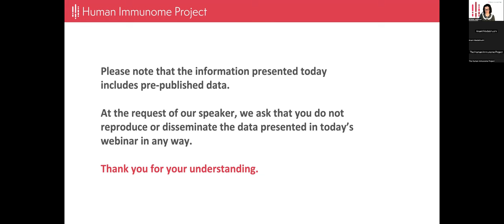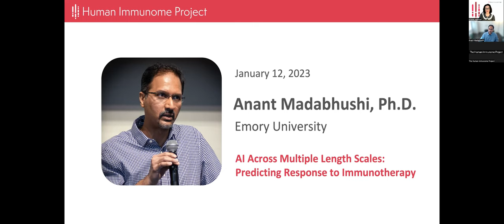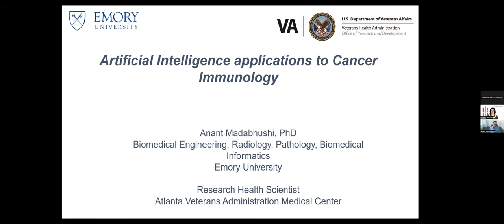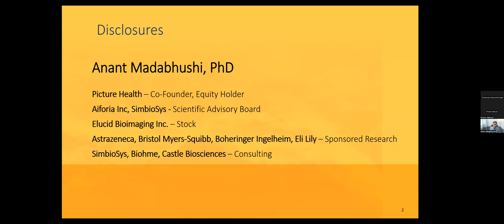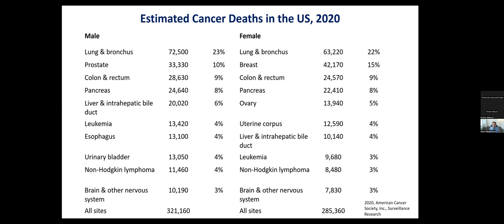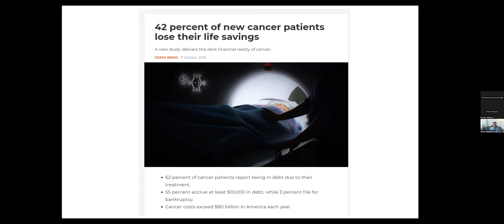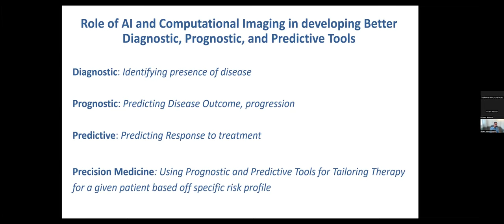Dr. Anant Madabhushi: Using AI to Predict Response to Immunotherapy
Anant Madabhushi, Ph.D. is a global leader in developing artificial intelligence to improve outcomes for individuals with cancer and other diseases. Dr. Madabhushi holds a primary faculty appointment in the Department of Biomedical Engineering and secondary appointments in the Departments of Radiology and Imaging Sciences, Biomedical Informatics (BMI) and Pathology at Emory University. He has authored more than 450 peer-reviewed publications and holds more than 100 patents either issued or pending in the areas of artificial intelligence, radiomics, computational pathology, medical image analysis and computer vision. His team has been applying these approaches for diagnosis, prognosis and prediction of treatment response across a spectrum of disease including different types of cancers, cardiovascular disease, kidney disease and ophthalmology.

The Immunome Lab Meeting, presented by the Human Immunome Project, brings together the leading experts in the fields of AI and human immunology who are working on decoding the mysteries of immunity in an effort to revolutionize how we diagnose, treat, and prevent disease. This monthly Zoom webinar is open to everyone; registration is not required to join. Each session will comprise a 30-minute presentation from our speaker, followed by a moderated Q&A session.